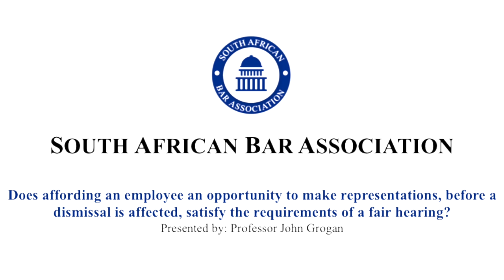Professor John Grogan - AFFORDING AN EMPLOYEE AN OPPORTUNITY TO MAKE REPRESENTATIONS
AFFORDING AN EMPLOYEE AN OPPORTUNITY TO MAKE REPRESENTATIONS, BEFORE A DISMISSAL IS AFFECTED, SATISFY THE REQUIREMENTS OF A FAIR HEARING?
Professor John Grogan